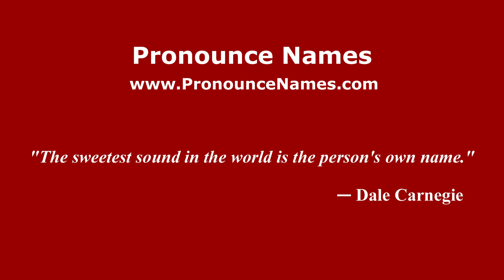How to pronounce La Trozada (Mexico/Mexican Spanish) - PronounceNames.com